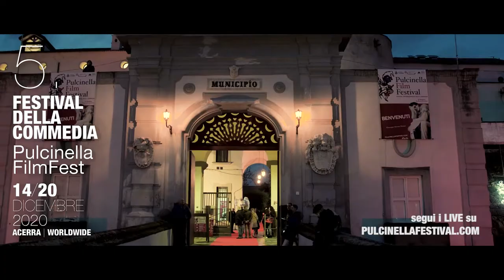Il Festival della Commedia - Pulcinella FilmFest 2020 è LIVE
Sarà dedicata a due miti come Federico Fellini e Alberto Sordi a 100 anni dalla loro nascita la quinta edizione del Festival della Commedia, il Pulcinella FilmFest (14 – 20 dicembre 2020), la rassegna che celebra la commedia cinematografica, ideata dal regista e produttore Giuseppe Alessio Nuzzo, con la direzione artistica di Gaetano Affinito e presidenza di Gennaro Capone e organizzata dalla “Casa del Cinema e delle Arti di Acerra”, progetto di valorizzazione delle arti del territorio realizzato con il sostegno della Presidenza del Consiglio dei Ministri – Dipartimento della Gioventù.

Il Festival, inserito nelle manifestazioni di promozione della cultura cinematografica di interesse nazionale dalla Direzione Generale Cinema e Audiovisivo del Ministero per i beni e le attività culturali, quest’anno si svolgerà completamente online con una formula innovativa sul portale i social network, in diretta su Radio Punto Zero e con speciali su Canale 9, con un fitto calendario di eventi, tra proiezioni di opere in concorso e fuori concorso, incontri con attori e registi, mostre e eventi interattivi dedicati al grande cinema.